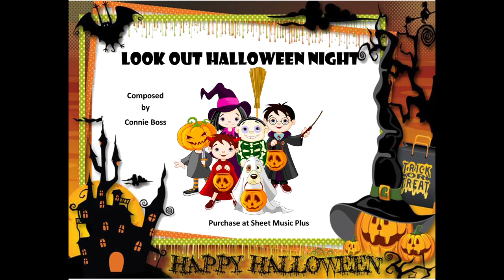Look Out Halloween Night kid's song by Connie Boss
This is a spooky kids song about Halloween spooks. ghosts, witches, monsters and vampires. Fun to sing...Fun sound effects.

see lyrics:
Look Out Halloween Night

By Connie Boss

Ghosts, witches, monsters, vampires

They will fill us with fright

Boo Boo

Be aware of the ghost

He scares me the most

Sometimes he likes to boast

Boo

Tee hee hee, Tee hee hee, Tee hee hee

Laughter from the witch

As she rides on her broomstick

She might dump you in a ditch

Master, Master

Frankenstein’s monster

Cries for his master

He’s a big disaster

Master, Master

The vampire drinks your blood

It’s the food he loves

He flies from up above